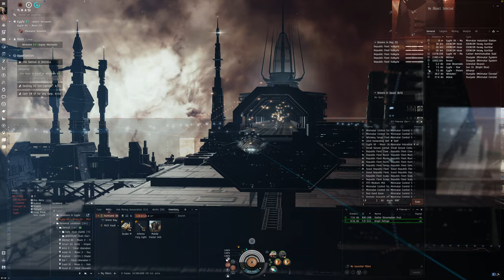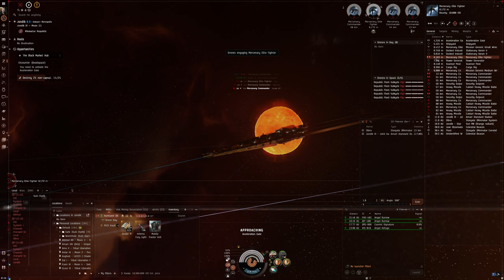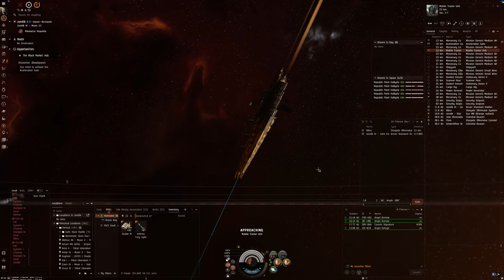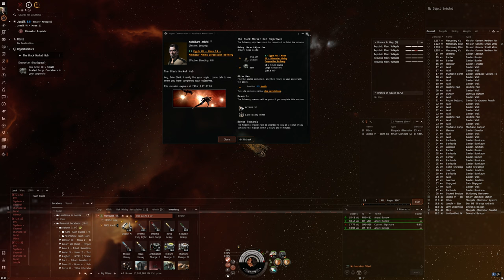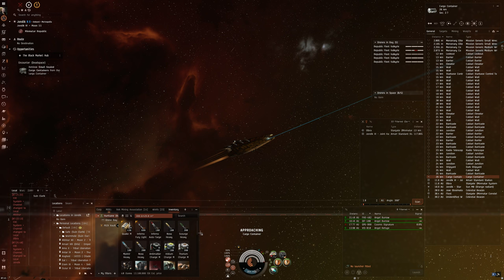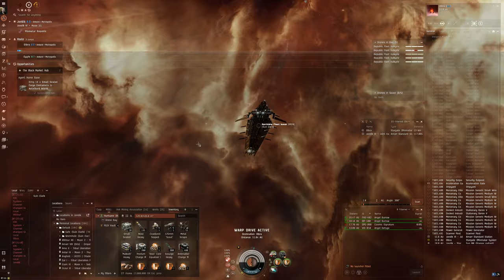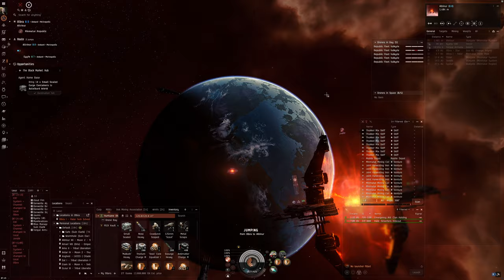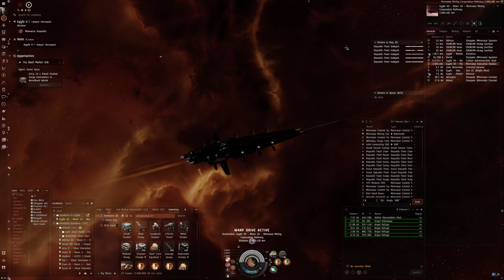Hello World: EVE Online Alpha Experience, Day 846, L3 Missions